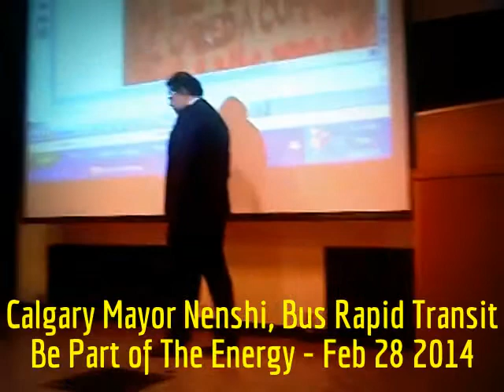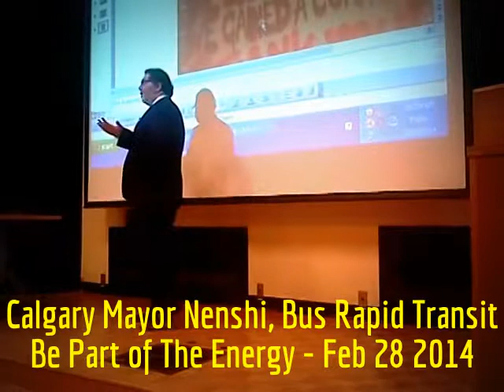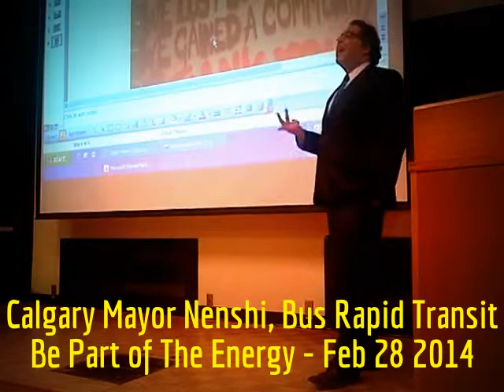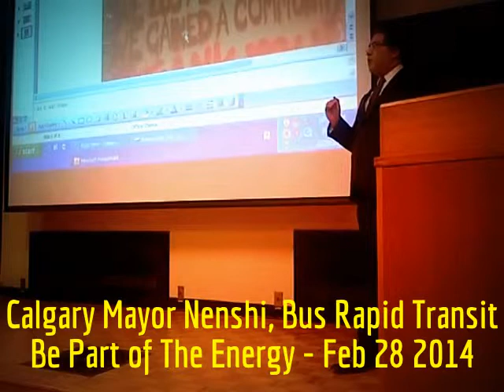HiMY SYeD -- Naheed Nenshi, Bus Rapid Transit, Be Part of The Energy, UofT, Friday February 28 2014